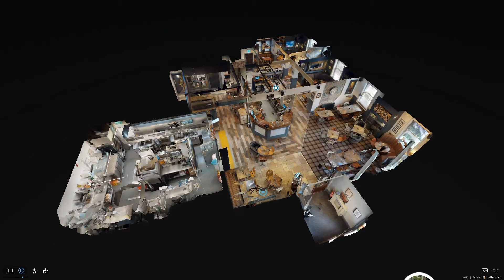The Railway Pub, Bromley Cross, Bolton, UK - Matterport 3D Video Tour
Virtual tours can raise your profile and are a great way of showing off what you have to offer if you run a pub or restaurant. All tours come with these neat video tours too.

In this example we have The Railway Pub, Bromley Cross, Bolton, UK

Walk through and explore the venue at your own pace with the full virtual tour here: